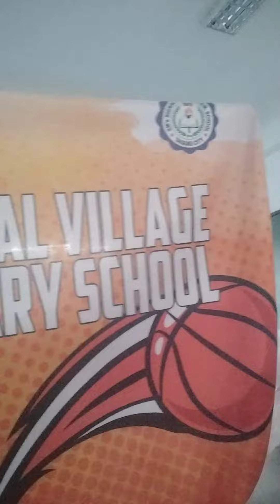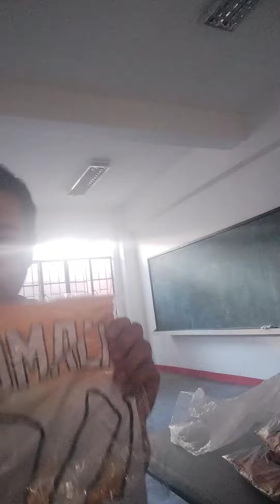esves jersey new